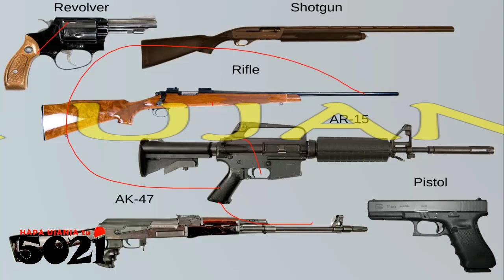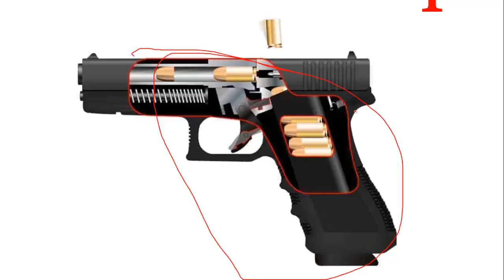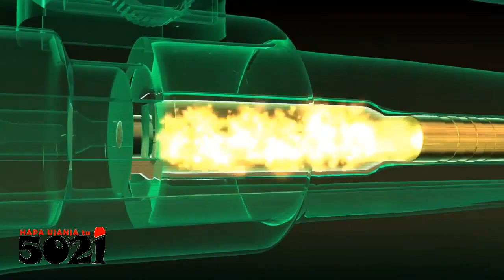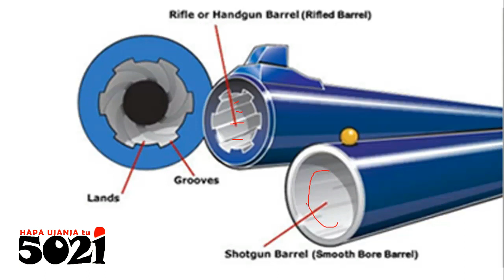FIREARMS ujanja🏹 (Types & subTypes & subsubTypes & including subsubsubTypes of subTypes of Types😂🤣)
Always remember these👆👆, alafu tena ukumbuke Our nonsense is always for knowledge purposes, yaaani HapaUjanjaTu!